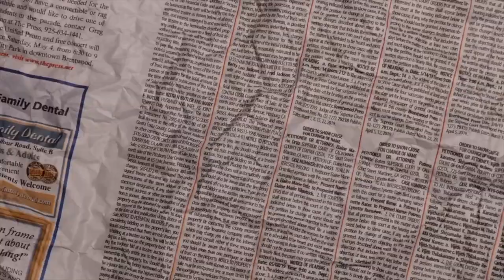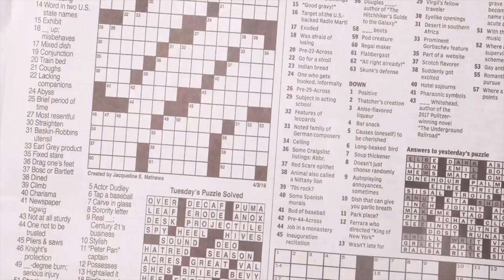Ropa Plus Size en SHOPEE? HAUL de Lovito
💙 Sigueme mis redes!